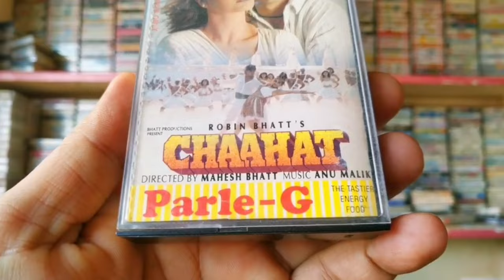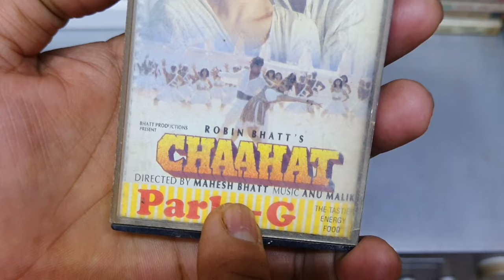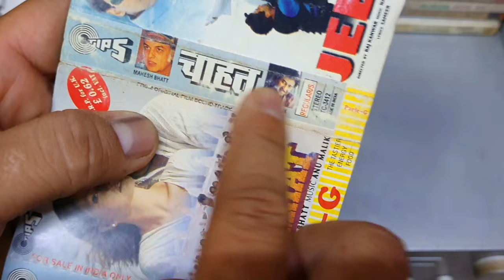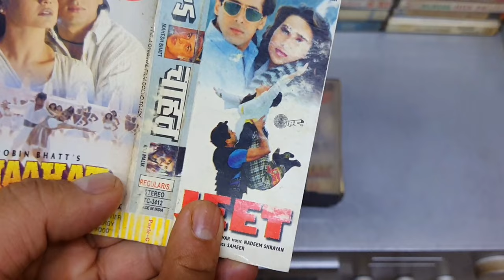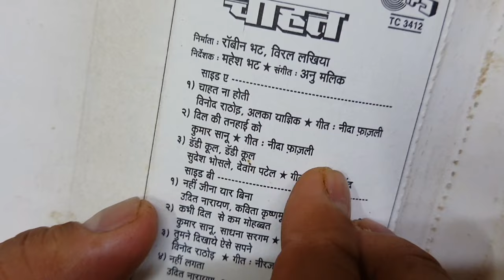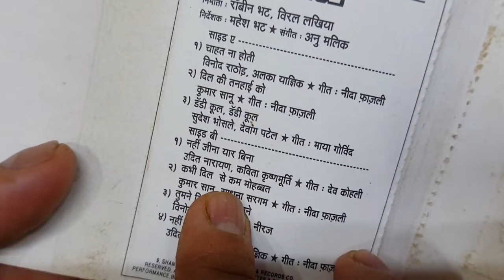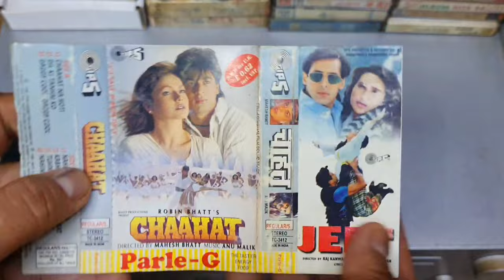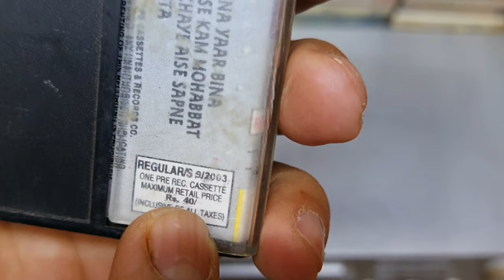Best Audio Cassette of 1996 । Chaahat 1996 Movie Audio Cassette Review in 2023 । Music Anu Malik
The music of the album was composed by Anu Malik. Songs like "Chaahat Na Hoti" and "Nahi Lagta" became famous.
1. "Dil Ki Tanhai Ko" Nida Fazli Kumar Sanu 07:27
2. "Chaahat Na Hoti" Nida Fazli Vinod Rathod & Alka Yagnik 08:04
3. "Daddy Cool" Maya Govind Sudesh Bhonsle, Devang Patel 08:22
4. "Kabhi Dil Se Kam Mohabbat" Nida Fazli Kumar Sanu, Sadhana Sargam 05:23
5. "Nahi Lagta" Nida Fazli Udit Narayan, Alka Yagnik, Shankar Mahadevan 06:57
6. "Tumne Dikhaye Aise Sapne" Neeraj Vinod Rathod 06:40
7. "Nahin Jeena Yaar Bina" Dev Kohli Kavita Krishnamurthy, Udit Narayan